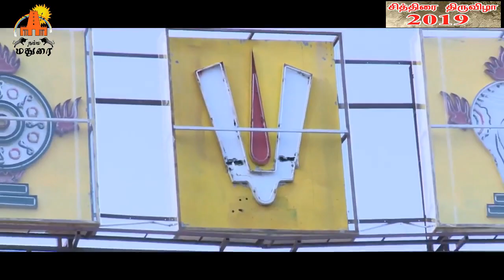Chithirai festival 2019 | மதுரை சித்திரை திருவிழா 2019 | முன்னோட்டம் | Coming Soon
Chithirai festival 2019  | மதுரை சித்திரை திருவிழா 2019 முன்னோட்டம் | Madurai Chithirai Thiruvizha 2019 | Coming Soon